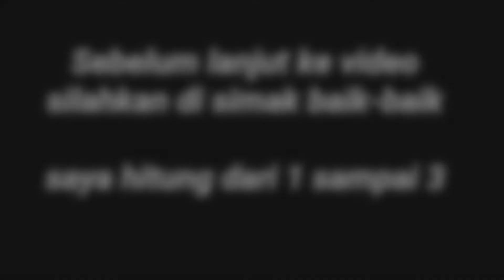Sepi kondisi benoa pasiran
mencoba melepas rasa pingin mancing, krn selama PPKM dan sibuk tak bisa happy fishing.
sengaja ke benoa pasiran sebagai pelepas jenuh dan mengobati perasaan rinduancing .